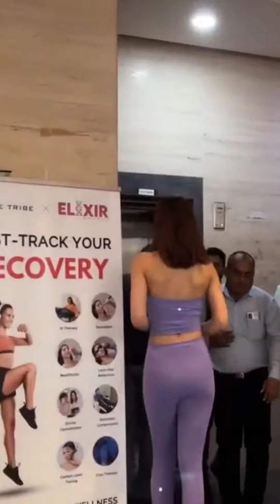Kriti Sanon Hot 🔥 Kriti Sanon hot Edit Vertical 4k Fap 👌 Kriti Bombastic Gym Look 🤪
Kriti Sanon Hot 🔥 Kriti Sanon hot Edit Vertical 4k Fap 👌 Kriti Bombastic Gym Look 🤪 Kriti Sanon's Latest Kettlebell Workout Video Is The Fittest Way To Prepare For A Christmas Binge 💪
Here Bollywood Plus presents the Bollywood actress hottest vertical videos. We compile and edit bollywood actress hottest vertical and Bollywood actress in killer look videos. Here every one can find the latest bollywood actress hottest vertical videos. Who wants to know who are the bollywood hottest actresses then you are on the right platform to watch sexiest bollywood actress hottest vertical video edit.
saiee manjrekar thighs
parul gulati hot
roshni walia hot
akanksha sharma hot
sophie chaudhary hot vertical
saiee manjrekar hot
saiee manjrekar hot legs
soundarya sharma hot
avneet kaur thighs
saiee manjrekar super hot
alaya f hot
akasa singh hot
saiee manjrekar hot videos
sophie chaudhary
kajol hot figure
parul gulati hot video
sophie chaudhary hot
akansha sharma hot
saiee manjrekar hot vertical
tara sutaria hot vertical
kajol hot vertical
kareena kapoor hot legs
heer achhra hot
samyuktha hegde hot
saiee manjrekar hot video
soundarya sharma hot vertical
kajol hot vertical video
roshni walia hot vertical
parul gulati hot scene
mahira sharma hot
rima kallingal bikini
kajol hot compilation
saiee manjrekar bikini
sophie choudry hot
soundarya sharma hot scenes
akasa hot
kajol bikini video
sai manjrekar hot reels
saiee manjrekar shorts
saiee manjrekar thunder thighs
rima kallingal hot bikini
garima chaurasia hot vertical
avneet kaur hot vertical
avneet kaur hot bikini
hot thighs
avneet kaur hot reels
kajol hot reels
durga krishna hot
hot kareena kapoor spotted
kajol bikini show
neha bhasin bikini
roshni walia bikini
mahira sharma thighs
mrunal thakur hot thighs
roshni walia hot scene
sai manjrekar hot
saiee manjrekar hot ass
soundarya sharma hot scene
sophie chaudhary kiss
soundarya sharma hot figure
tamanna bhatia hot
ishita raj hot
kajol big assets
mahira sharma hot scene
pragya jaiswal bikini
hot parul gulati
janhvi kapoor hot
kajol milky legs
mahira sharma hot video
rima kallingal hot
heer achhra dance
kareena kapoor hot thighs
rima kallingal hot reels
sara ali khan hot legs
alaya f hot vertical
anveshi jain not
hot vertical
hot actress edit
pooja hegde hot
vertical hot
actress hot
hot edit bollywood vertical
rakul preet singh hot
vertical edit
hot vertical edit
kajal agarwal hot
actress compilation
actress hot thighs
actress hot vertical
actress vertical
bollywood hot vertical
bollywood legs
bollywood vertical
hot anveshi jain
janhvi kapoor hot
kajal agarwal vertical
kriti sanon hot
actress hot compilation
actress sexy edits
actress vertical edit
anveshi jain hottest
anveshi jain new hot
bikini bollywood
bollywood actress hot
bollywood actress hot com
bollywood actress hot verti
bollywood hot edit
bollywood hot vertical edit
bollywood hot videos
hot actress edits
hot actress spotted
hot bikini bollywood
hot bollywood actress
hot edit actress
hot edit actress 2023
hot indian actress
hot kiss bollywood
hot legs
hot milky thighs
hot vertical neW
kajal agarwal hot edit

©️ reserved by respective team and owners.